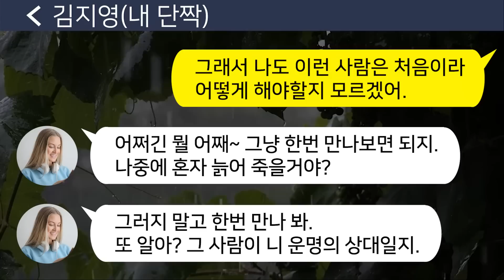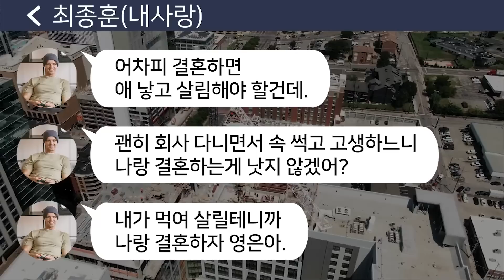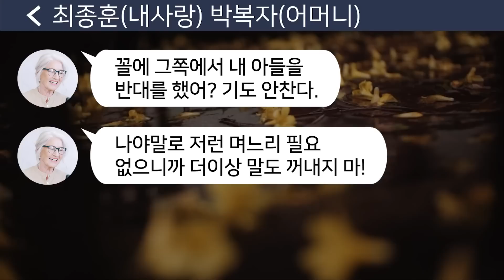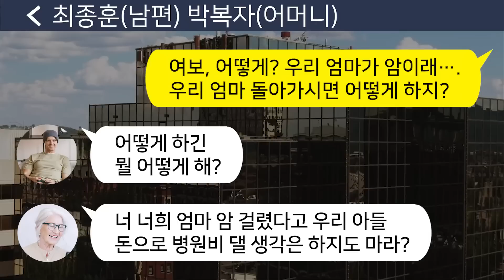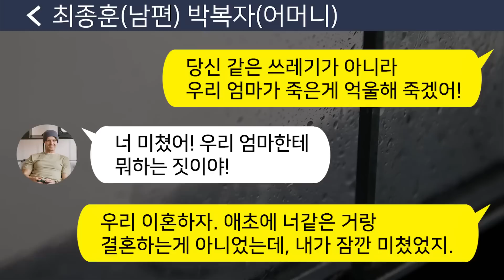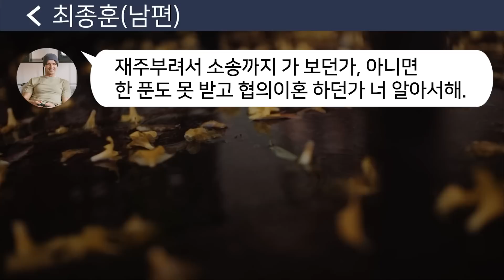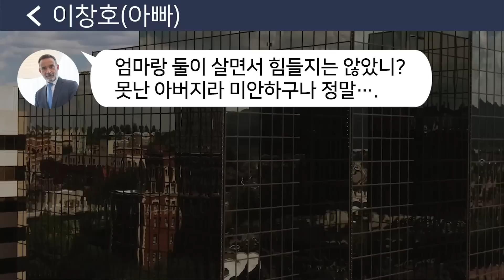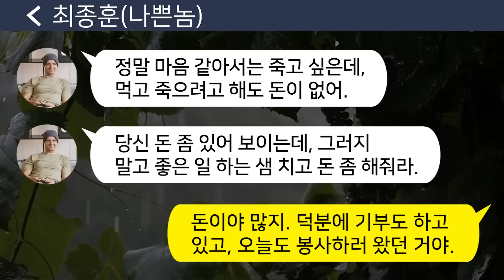[톡톡사이다] 친정 엄마가 암에 걸려 수술비 1천만원을 시모와 남편에게 빌려 달라고 부탁했더니 온갖 막말을 일삼네요~! 참교육 할께요 ㅋㅋ 라디오드라마/사연라디오/카톡참교육/카톡썰